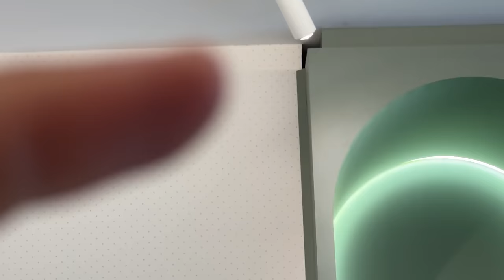ENTROU UM MORCEGO EM CASA! - Fran Japa